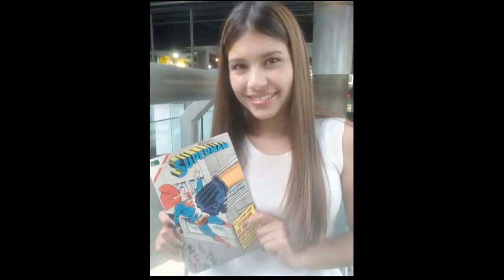HISTORIAS FANTASTICAS EDITORIAL NOVARO PORTADAS